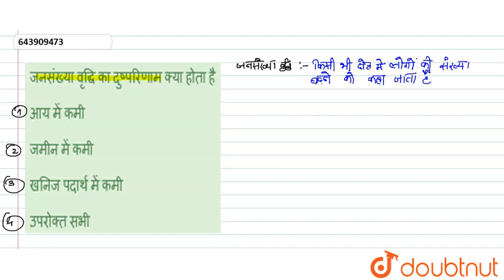जनसंख्या वृद्धि का दुष्परिणाम क्या होता है | 12 | QUESTION BANK | BIOLOGY | S CHAND | Doubtnut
जनसंख्या वृद्धि का दुष्परिणाम क्या होता है
Class: 12
Subject: BIOLOGY
Chapter: QUESTION BANK
Board:Jharkhand Board

👉 Have Any Query? Ask Us.